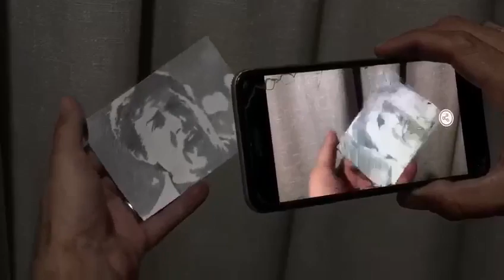how to draw vr sylvester stallone flipbookهكذا يصنع الفوز That's how winning is done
how to draw  VR, Sylvester Stallone flipbook
هكذا يصنع الفوز That's how winning is done
Sylvester Stallone,
 flipbook